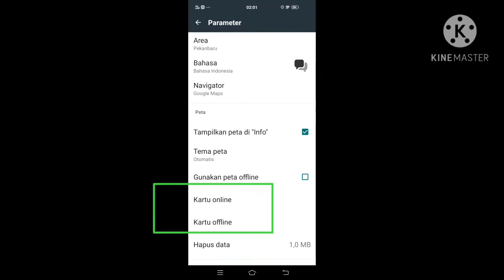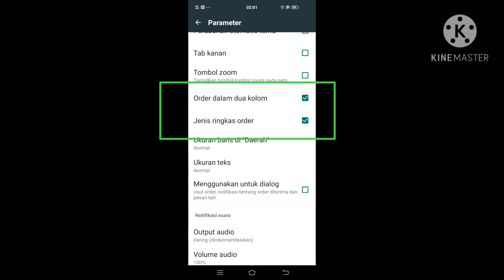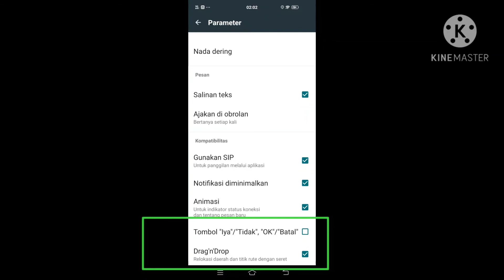TUTORIAL CARA MENGATUR PARAMETER BIAR GACOR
Video ini ditayangkan agar rekan rekan kita tau gimana caranya mengatur parameter seperti kobinbin gacor ini..hihihi..
Bagi yg mau ikut silahkan kawan..
Semoga bermanfaat

Salam semangat